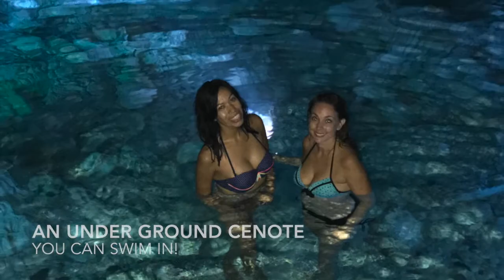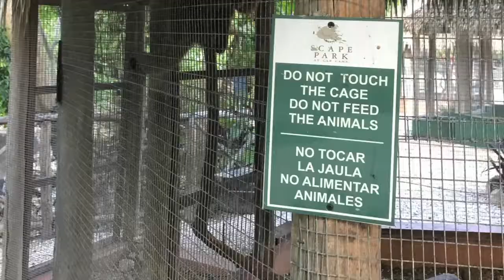Scape Park in the Dominican Republic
Zip lining, cenotes, and swimming at the Scape Park in Cap Cana in the Dominican Republic.